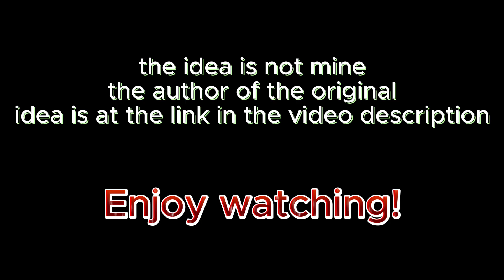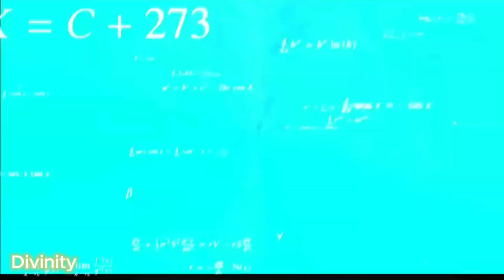Custom Geometry Dash songs be like: